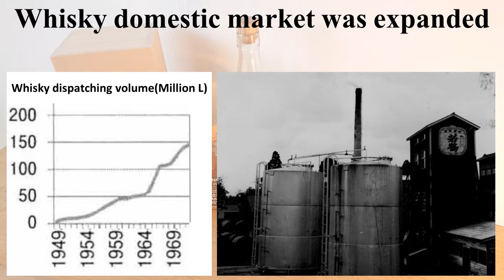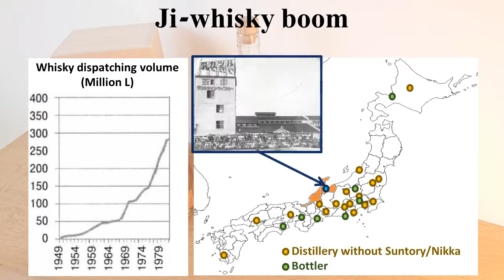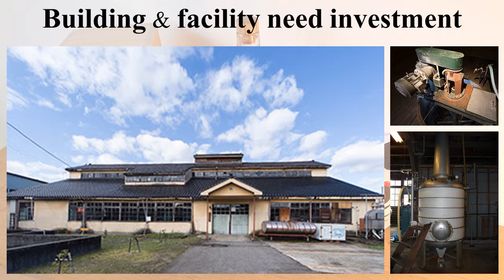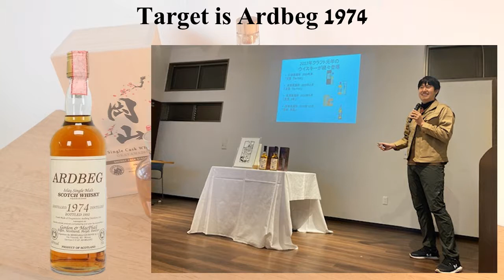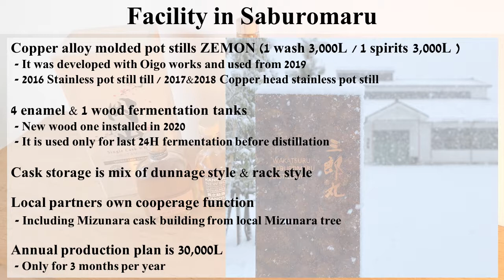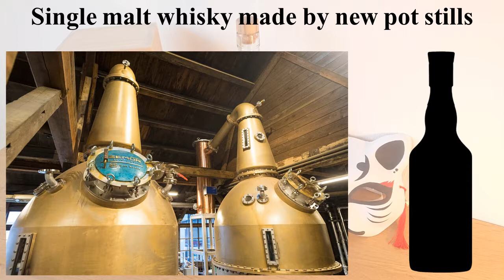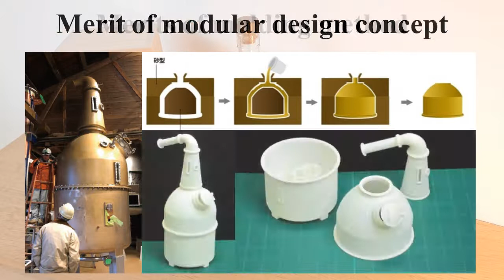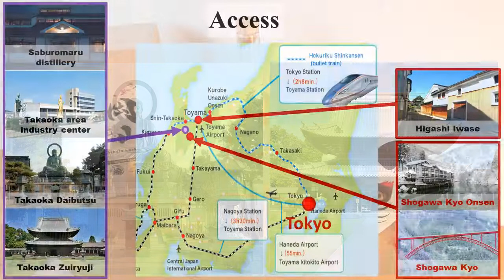Saburomaru(Wakatsuru, Moon glow) : Story of real Japanese whisky distillery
Agenda
A) History
    0:27   Birth background - Sunshine whisky
    1:32   Burned out            - Reconstruction with great help of local people
    1:47   Ji-whisky boom    - Only one whisky distillery in Hokuriku area
    2:30   Ice age                   - A few survivor
    3:35   Renovation           - Crowdfunding
    4:28   Innovation            - Development with local companies
B) Facility & Whisky
    5:49   Facility
    6:23   Whisky bottles
C) Special Episode    - Copper alloy molded pot still ZEMON
    7:44
    9:05

BGM
- 甘茶の音楽工房 (Amacha no Ongakukobo)
- Studio MOMIZizm
- MusMus
- Otowabi
- Peritune
- H/MIX
- Jin=Rokudo
- Otonosono
-Arcadium
  Nitro Fun
  TheFatRat & Phaera
  TheFatRat & JJD
  Kolkian
  Miyolophon
  Cris Delson
  Everen Maxwell